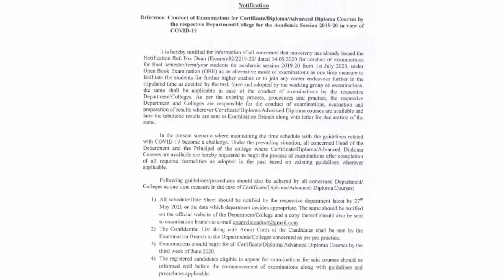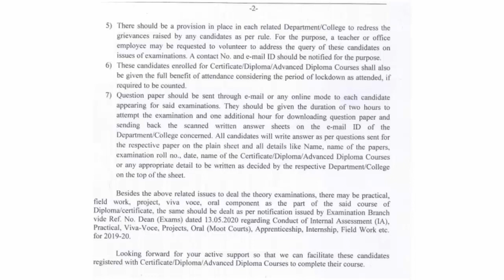DU Exam News 2020 Diploma Courses Exam Dates Released By Delhi University Important Update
DU Exam News 2020 Diploma Courses Exam Dates Released By Delhi University

Hey guys in this video I will discuss a du latest update regarding exams of diploma courses by du. So watch the video till the end and if you end up liking this video then give this video a big thumbs up.